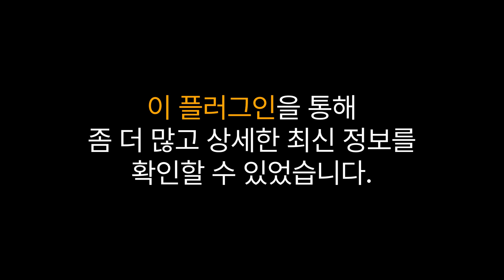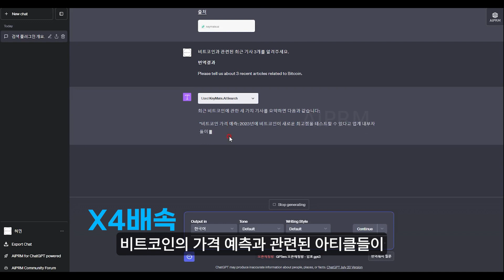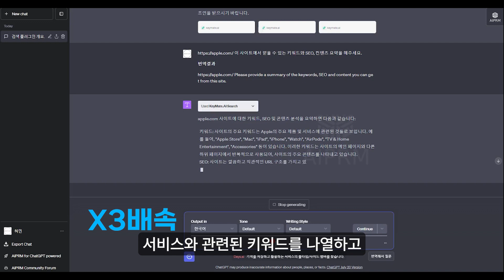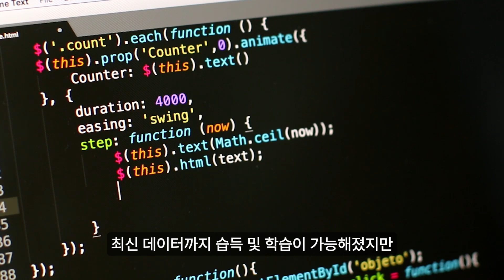이제는 구글링 할필요 없습니다.가장 강력한 웹크롤링 ChatGPT Plugin keymate.ai search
📝Summary
keymate.ai search라는 ChatGPT Plugin을 소개하며, 이 플러그인을 사용하여 웹을 검색하는 방법과 다양한 정보를 얻는 예시를 보여줍니다.
🔍 keymate.ai search는 AI로 구동되는 사용자 지정 검색 엔진을 제공합니다.
🔌 플러그인을 설치하고 구글 계정과 연동하여 사용할 수 있습니다.
📊 다양한 검색 소스를 통합하여 신뢰할 수 있는 답변을 가져옵니다.

⏰Time stamp
00:00 keymate.ai search 하이라이트
00:24 챗지피티 소개
00:34 Keymate.AI 플러그인
01:00 플러그인 사용 방법
01:40 Keymate.AI 사용 예시들
03:43 플러그인 추천